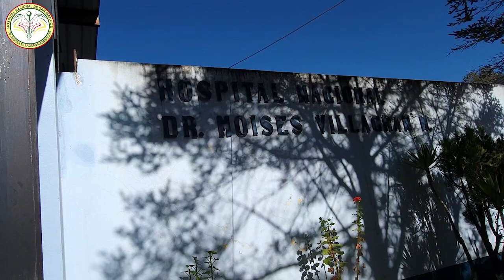ACTUALIZACIÓN DE DATOS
Continuamos con la lucha constante en contra del COVID-19 es por ello que el doctor Ángel Alfredo Longo Calderón director ejecutivo del Hospital Nacional de San Marcos “Dr. Moisés Villagrán Mazariegos” habla sobre los pacientes que actualmente se atienden en este centro asistencial.